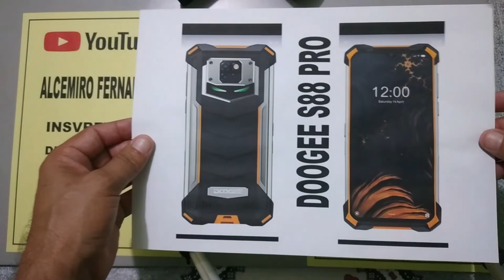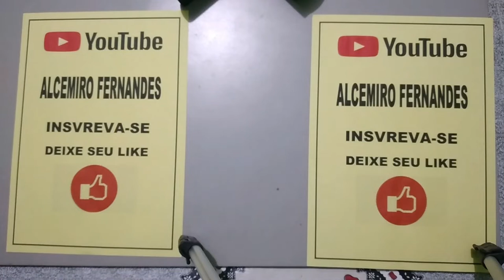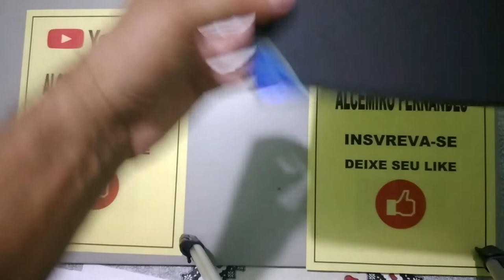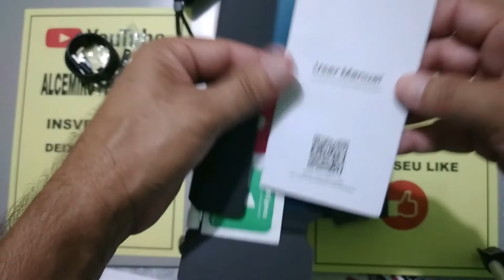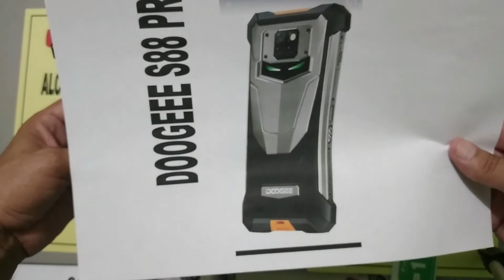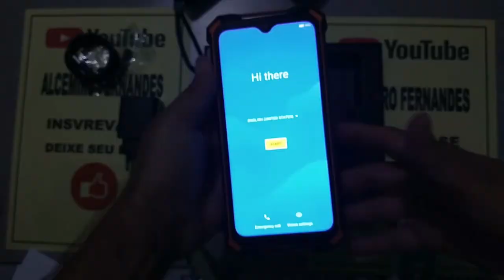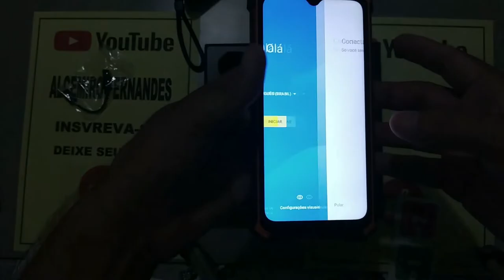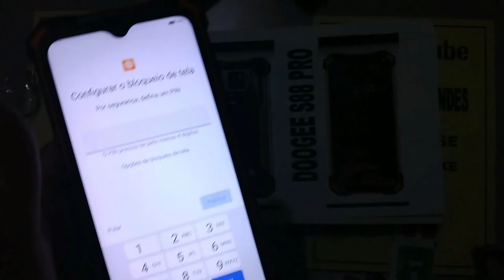Smartphone Celular Doogee S88 PRO, 6G RAM, 128 GB de Armazenamento, a prova d'água e quedas.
Smartphone (Celular)  Doogee S88 Séries, PRO , 128 GB, um celular monstro muito bonito e resistente.